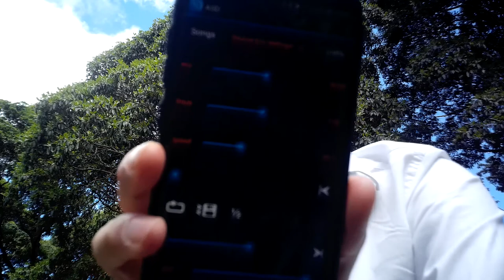#106 3pm 3 Minutes Practice - Bounce Runs